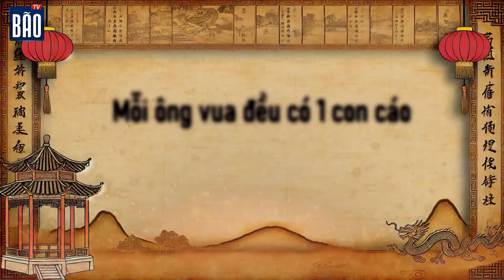Bạo chúa " Tào Phi - Tào Ngụy " | Những vị vua nổi tiếng hung bạo của đất nước Trung Quốc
X Story là kênh giải trí , chia sẻ những câu chuyện hay và các tiểu thuyết trung quốc. Các câu truyện đều được mình sưu tầm, tóm tắt và edit lại. Cám ơn các bạn đã ủng hộ !
 Mình hi vọng mọi comment đều là những comment văn minh, lịch sự và những ý kiến đóng góp để kênh có thể phát triển và là sân chơi của các bạn có cùng sở thích với mình nhé.

If any owners has an issue with any of the uploads please get in contact  and it will be deleted immediately. Thank you for your coopertation.

Nếu có bất cứ vấn đề liên quan đến bản quyền nội dung, hình ảnh... các bạn vui lòng liên lạc mình theo địa chỉ  để giải quyết nhé. Mình sẽ cùng nhau làm việc nhanh và trên tinh thần hợp tác nhất có thể ^_^
© Bản quyền thuộc về Xstory
© Copyright by Xstory Channel ☞ Do not Reup